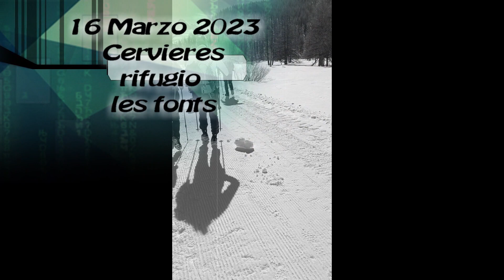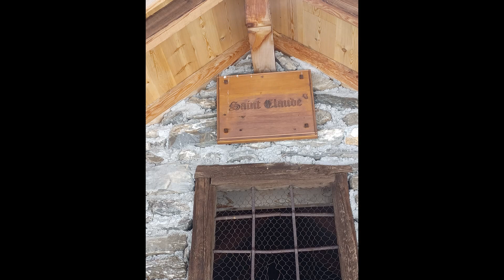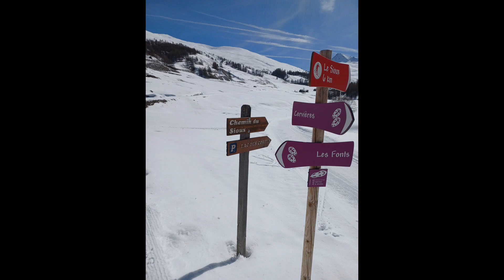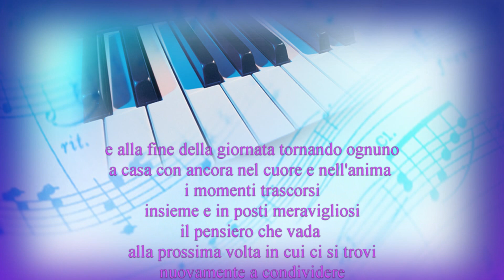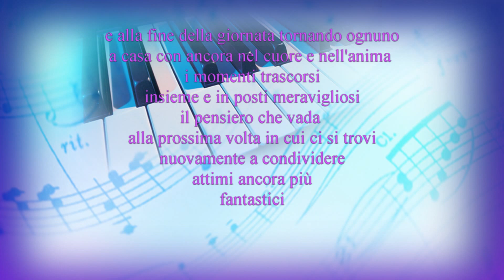16 marzo 2023 cervieres rifugio les fonts movie